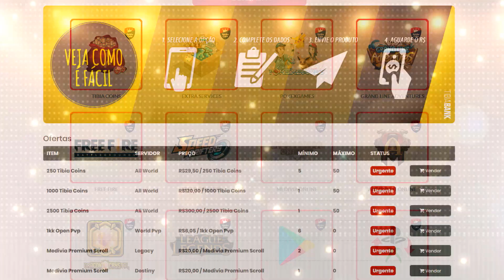Tibia - Como pegar a Gloothomotive a nova montaria de 25 anos do tibia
Diversas formas de pagamento: Cartão de Credito, Boleto, Deposito e Transferência Bancária!